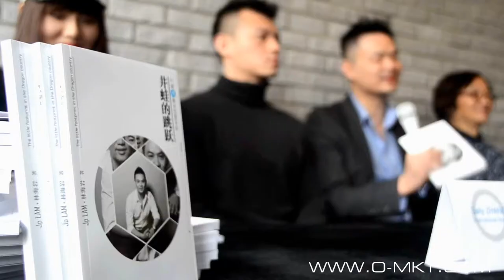Jp LAM BOOK LAUNCHING MEDIA CONFERENCE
At Chill Out Cafe, on HuaiHai road, opposite of the Shanghai Library, Jp LAM has organized his Book Launching Media Conference with the presence of the Headmaster of Shanghai University of Finance, Mrs.Wang HuiLin, Wayne Zhao - Partner of Funds Management trust Co. & Sally Zhang; international Chinese Model